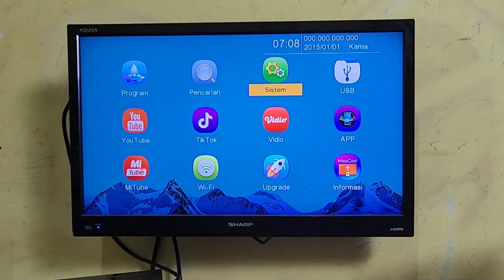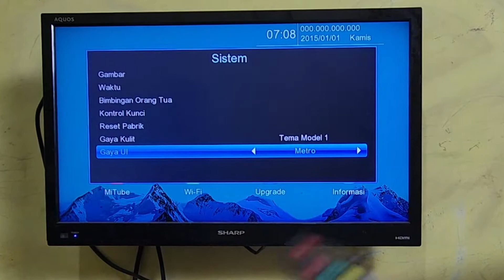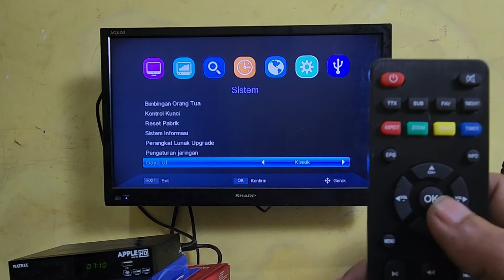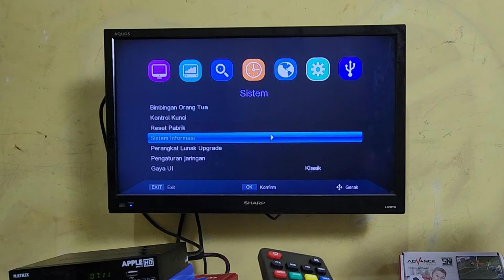CARA PROGRAM MERUBAH TAMPILAN ICON DI SET TOP BOX TV DIGITAL MATRIX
Cara merubah tampilan icon di set top box tv digital
Cara menyembunyikan tampilan icon menu di set top box tv digital matrix
Menyembunyikan menu icon jadi sedikit di set5 top box tv digital matrix merah
Set top box tv digital matrix dvb t2 appple merah menu tampilan iconya bisa di kurangi atau disembunyikan menjadi sedikit
Untuk cara menampilkan icon bar menu dilayar tv bisa banyak atau sedikit mudah caranya
Program dari set top box tv digital matrix ini sudah canggih dan modern bisa menambah mengurangi tampilan icon-iconya jafi sedikit atau bisa jadi banyak
Untuk lebih lengkapnya cara menyembunyikan icon menu di set top box tv digital matrix ini khususnya matrix merah apple lihat dan tonton di simak video ini